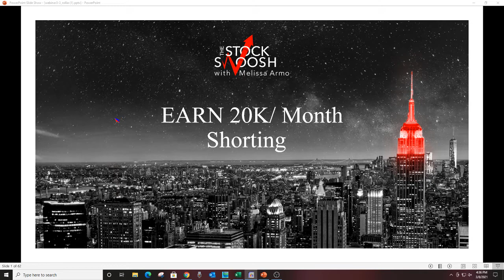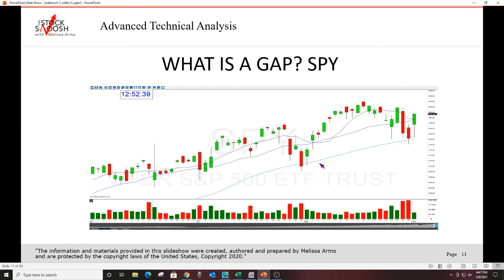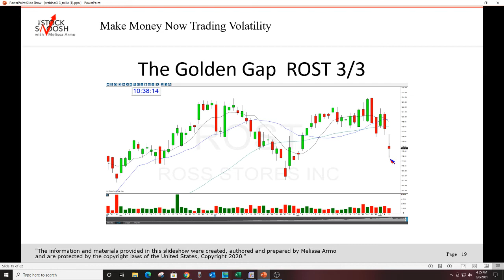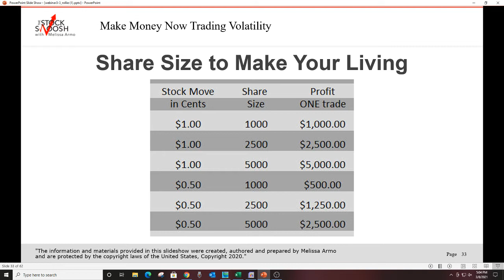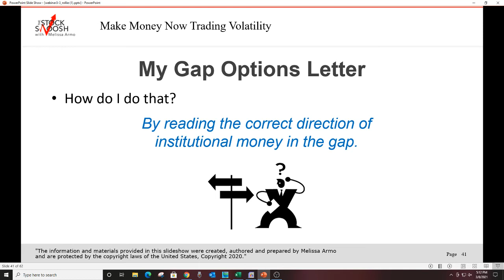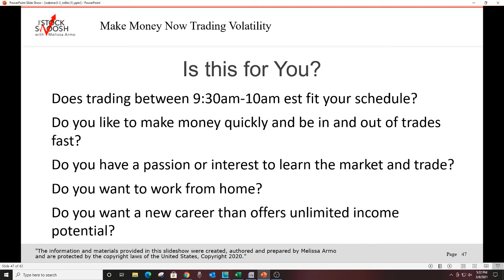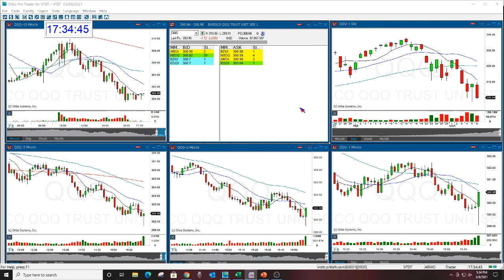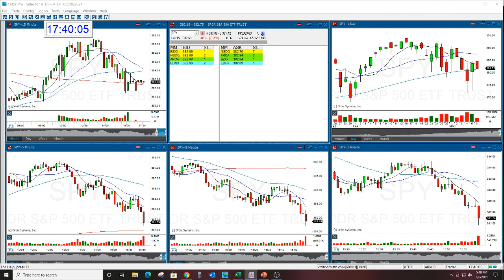Earn 20K/Month Trading Gaps